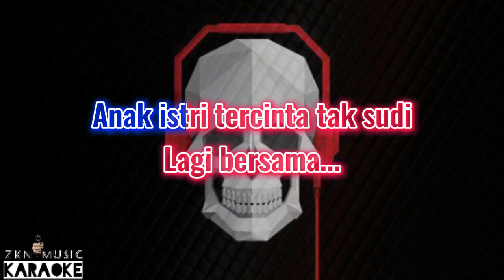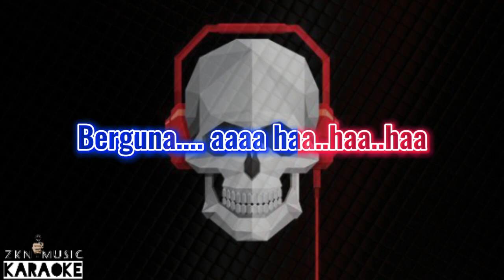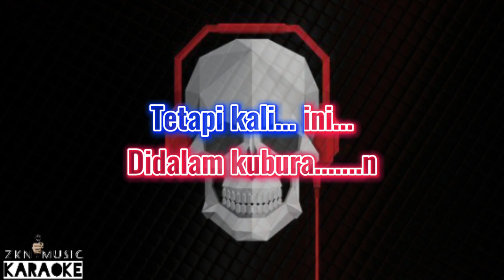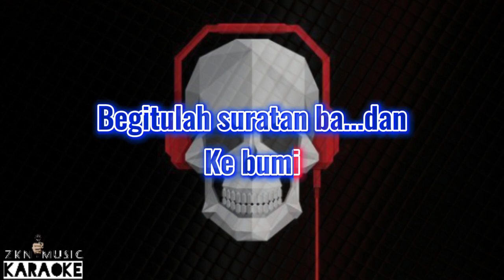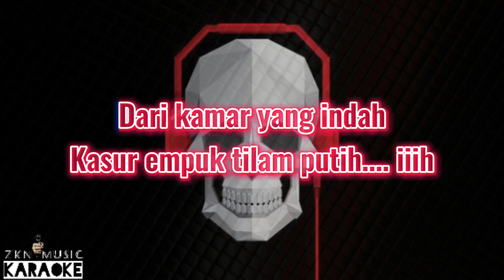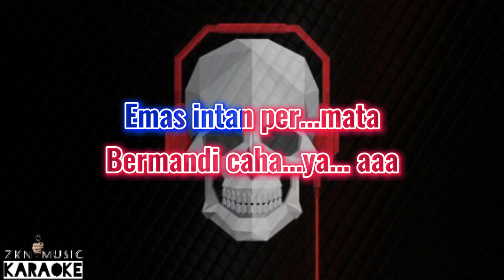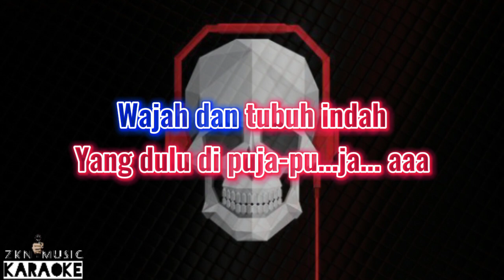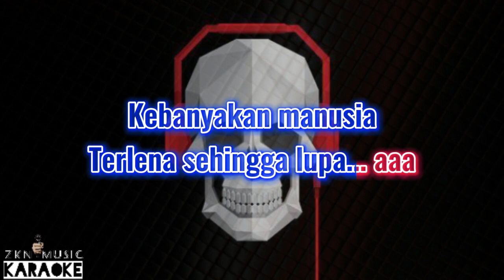Dj Rhoma irama - Sebujur Bangkai Karaoke | Slow Dangdut Remix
Video Karaoke ini hanya berisikan INSTRUMEN - REMOVE VOKAL Versi Original Music. Terkadang terdapat ada suara yang menonjol di bagian lagu.

Music Instrumen ini lebih indah saat dinyanyikan saat sedang berkaraoke 🎤🎤🎤 Dan di dengar menggunakan handset atau speaker... Semoga suara vocal samar - samar tersebut hilang dan tertutupi oleh suara anda